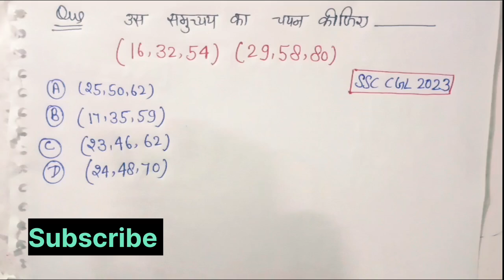(16,32,54) (29,58,80) Reasoning previous year Questions SSC CGL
Hello student welcome back

Students हम यहां आपको पिछले वर्षो में पूछे हुए SSC के प्रश्न करा रहे है

👉 हमने आपके लिए SSC की सभी उपयोगी VIDEOS UPLOAD की हुई है कृपया उन्हे जरूर देखे

धन्यवाद 🙏